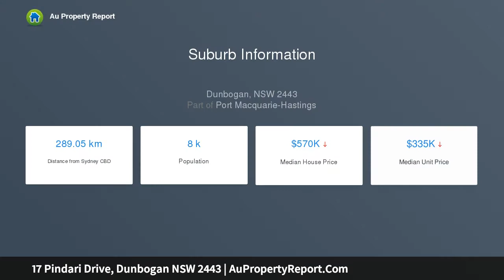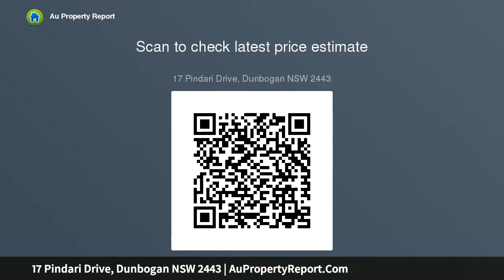17 Pindari Drive, Dunbogan NSW 2443 | AuPropertyReport.Com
17 Pindari Drive, Dunbogan NSW 2443
Property Type: residential land
SUPERB QUARTER ACRE BLOCK IN BEACHSIDE ESTATE